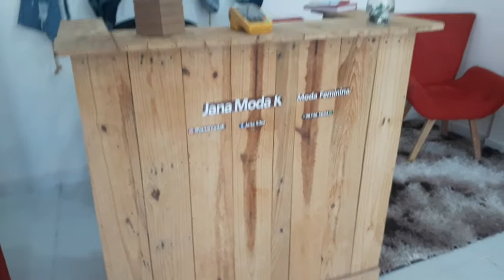TOUR PELOS MEUS MOVES DA LOJA NA GARAGEM DE CASA MOVES DE PALETE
mostrando meus moves de palete da minha loja na minha casa montei a loja gastando pouco